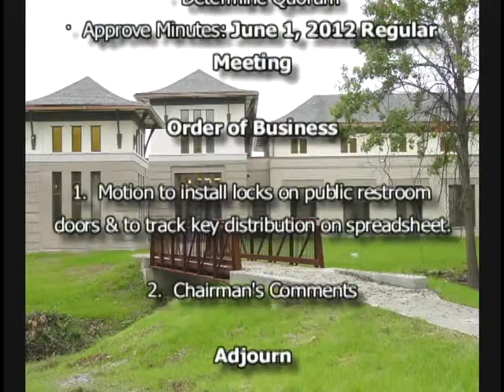La Vergne Library Board 11/12/12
The La Vergne Library Board occurred in the City Hall Boardroom on November 12, 2012.  The agenda has 2 items on it & was tabled until January 2013 meeting.